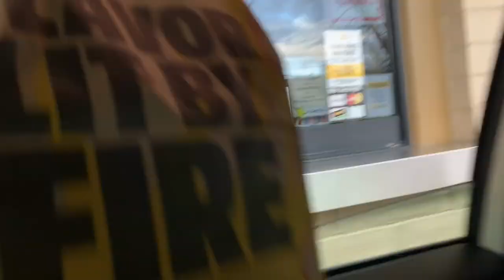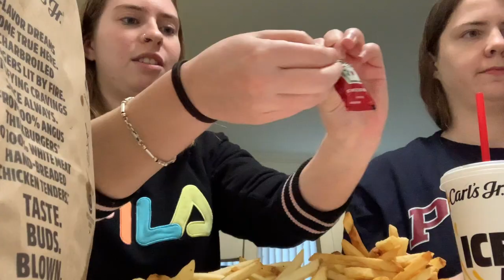FRYday: west coast fast food french fries showdown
Just an east coast gal trying west coast french fries. Sorry in n out fans, but those fries were horrible.

Happy social distancing my dudes :)